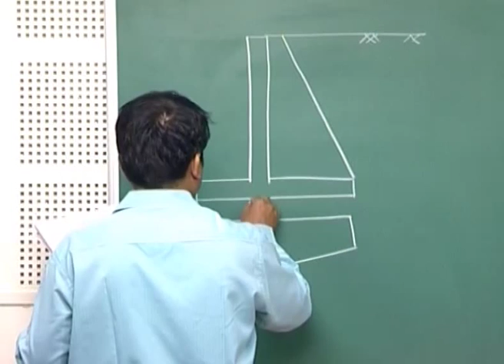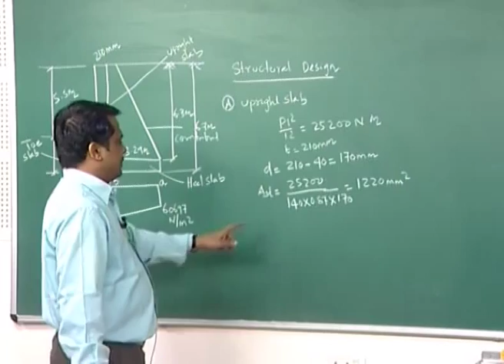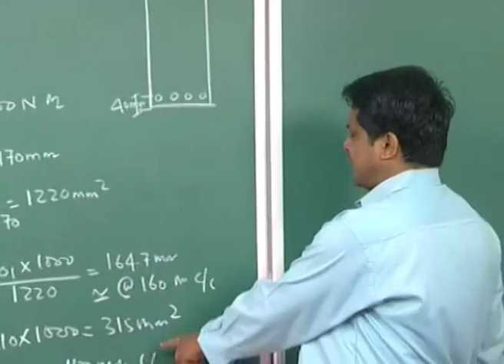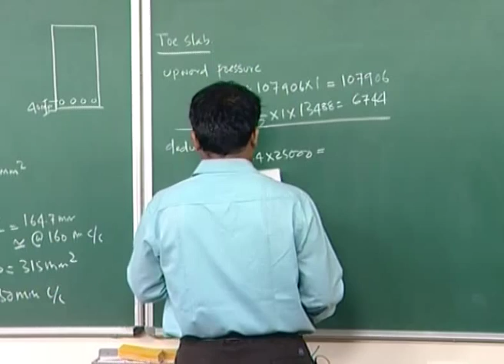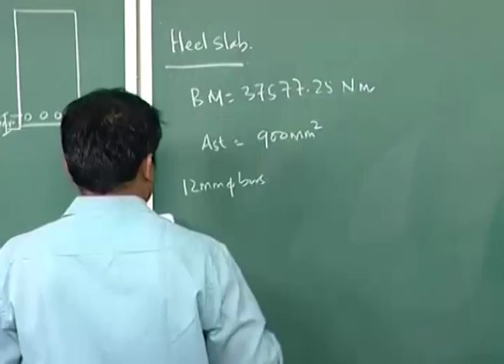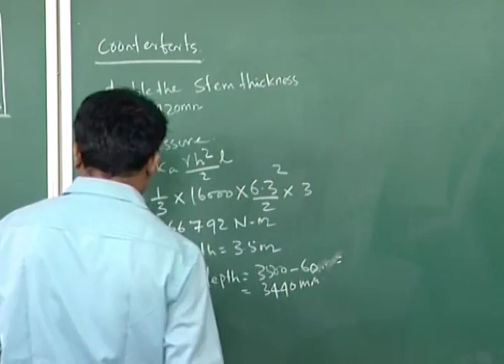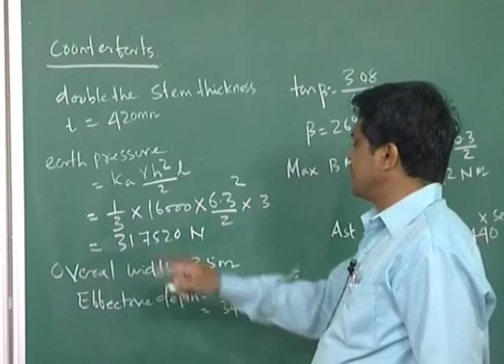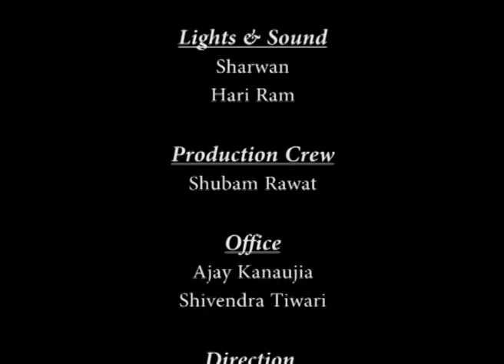Mod-01 Lec-21 Application of Soil Mechanics